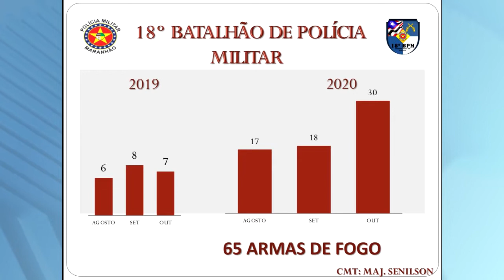RELATÓRIO DA POLICIA MILITAR APONTA CRESCIMENTO NO NUMERO DE APREENSÕES DE ARMAS E VEÍCULOS